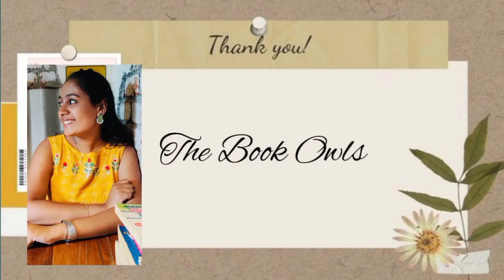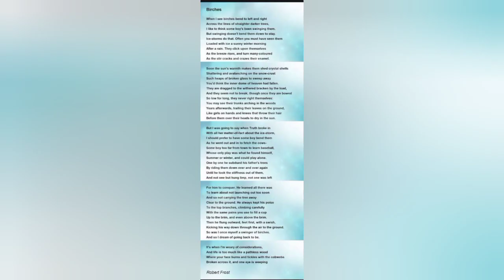Birches by Robert Frost | Summary and analysis in Malayalam